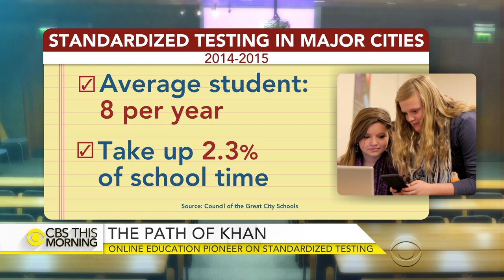Khan Academy CEO on targeting preschoolers with Duck Duck Moose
Online education pioneer Sal Khan is expanding the reach of his learning empire. His Khan Academy has produced more than 880 million free lessons on subjects ranging from basic math to computer science. Now the academy wants to reach its youngest students yet: preschoolers. Founder and CEO Sal Khan joins "CBS This Morning" to discuss how Duck Duck Moose became part of Khan Academy.